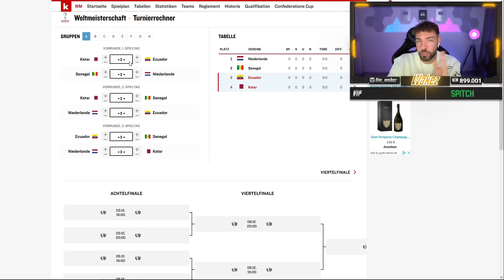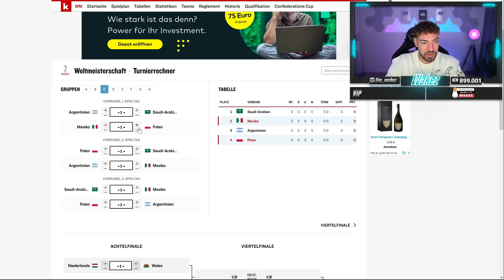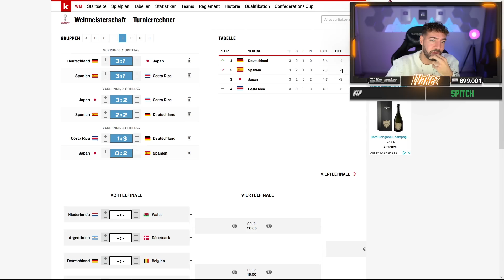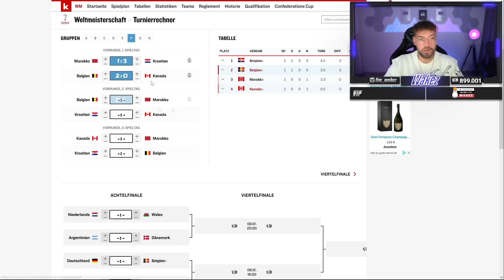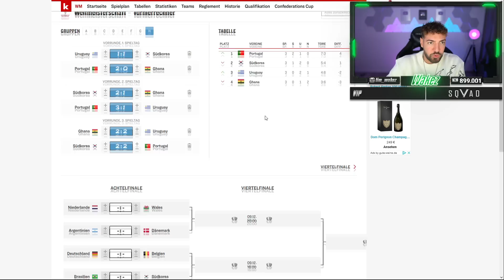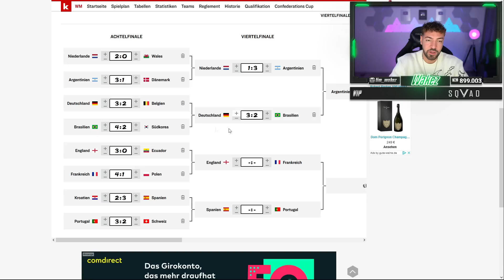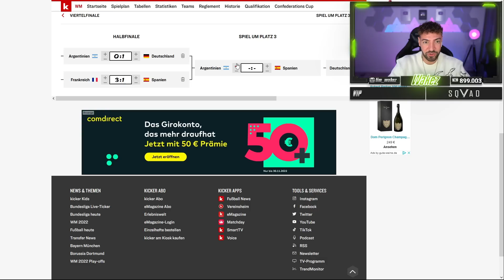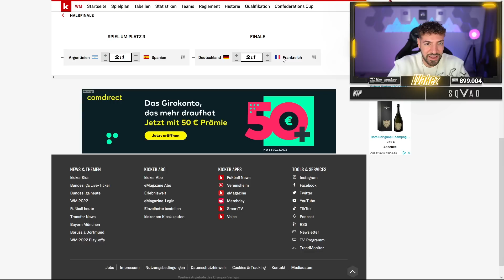Wakez seine WM 2022 Prognose🔥